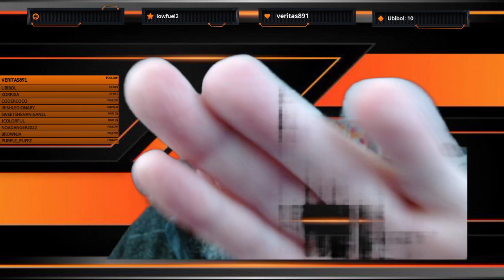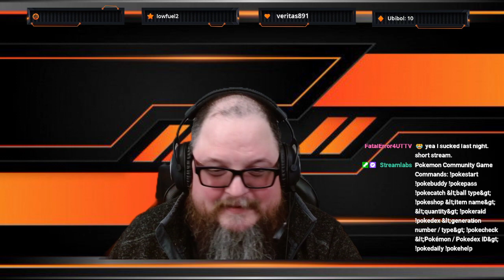LS135A/22: Diablo 3 then Resident Evil 4 - Welcome to The Blitz Nation!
Started off with a good run of Diablo 3 but the stream crashed internet gone etc for a moment, caused a split stream.